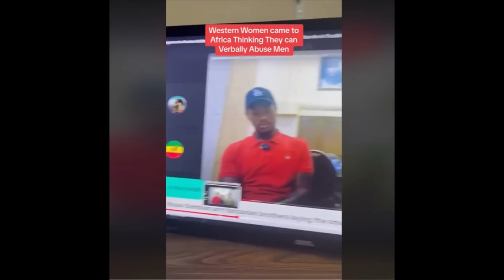PROOF Passport Bros Are Winning! White Woman is SHOOK by Seeing White Men with Pretty Thai Women!